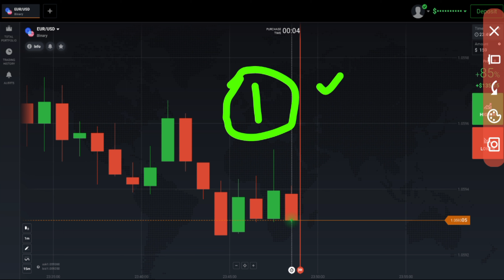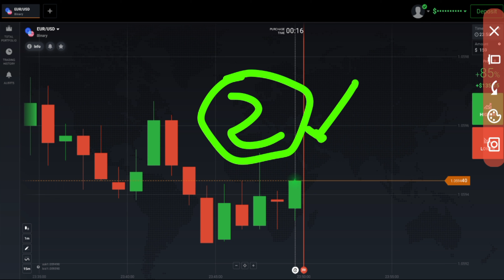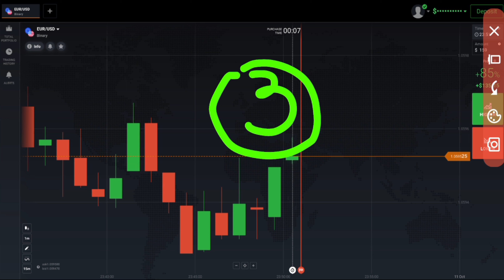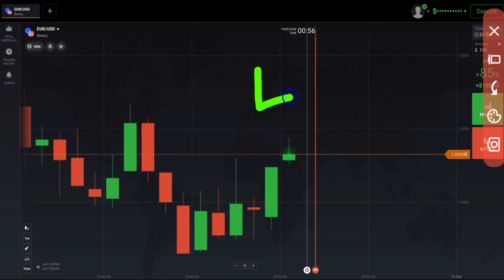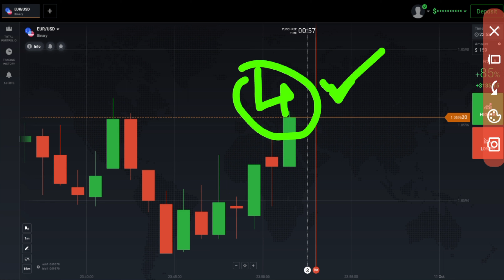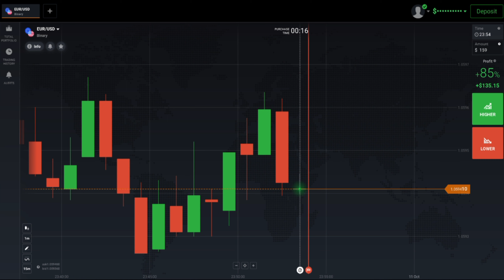5 Mistakes You Should Never Make In Binary Options Trading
5 Mistakes You Should Never Make In Binary Options Trading| Binary Options

My Coaching Class Details:-

My Coaching Fee is 150$ In which I will teach only you means I will take your one on one class

There will be 10 Classes in my coaching but duration is 1 month means I will take your 10 classes in one month

I will take your first 6 classes straight in which I will teach you CandleStick Psychology and Price Action from basic to advance

Classes length will be per day 1 hour

After 6 Classes the another 4 classes will be 1 class per week means I will take next 4 classes in 4 weeks

After 6 Classes in next 4 classes you have to trade in front of me yes you had read correctly I will see your live trading whatever I had teached you I will see that

Live trading class is exclusive only in my coaching no one is seeing Students Trading Everyone will just teach you for 1 week and leave you

Hello,
           This is not an investment advice your capital might be at risk.So Today I Explained 5 Mistakes You Should Never Make In Binary Options Trading| Binary Options On Real Account.I had launched my own course in which I will teach you for 10 days and my price is also so low.I believe that if you want to Earn than Invest your money on learning first.I will also give you one on one session in which I will teach you only So if you want to join my course and for knowing the price of the course than my Telegram is below for contacting me.Thank you.